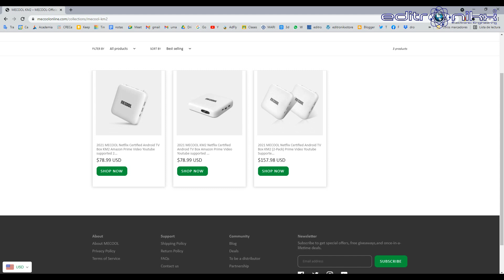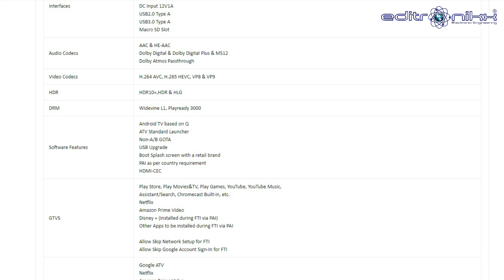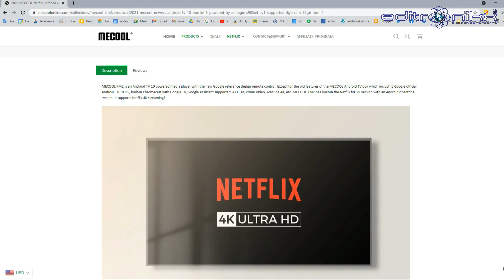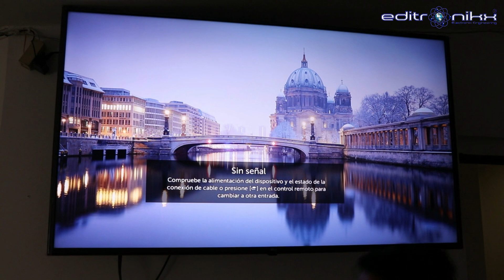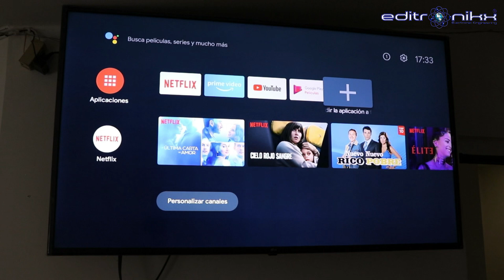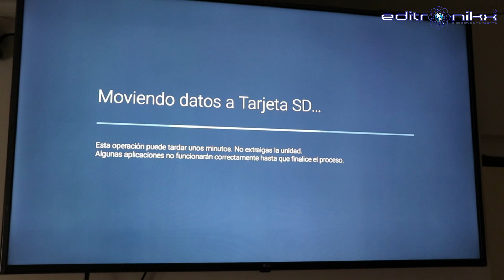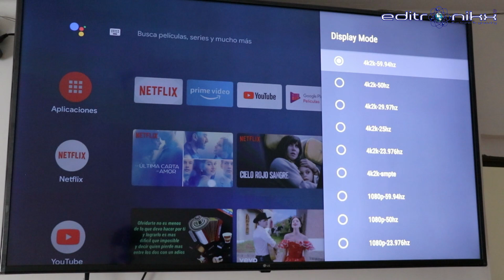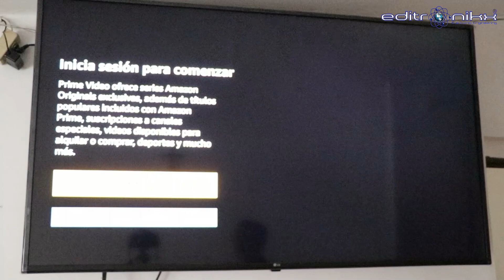Nueva androidTV box MECOOL KM2 4k con NETFLIX certificado| con DOLBY AUDIO y android 10 original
NUEVA tvbox con androidtv nativo y por fin con certificación de NETFLIX

características
Especificaciones clave de hardware
Amlogic S905X2-B
2 Gbytes DDR4
8 Gbytes eMMC
WiFi & BT RT8822CS 2R2T
HDMI2.1 con HDCP2.3
SPDIF Optical
RJ-45 para Ethernet
DC Entrada 12V1A
USB2.0 Tipo A
USB3.0 Tipo A
Ranura SD
AAC y HE-AAC
Dolby Digital y Dolby Digital Plus y MS12
Dolby Atmos Passthrough